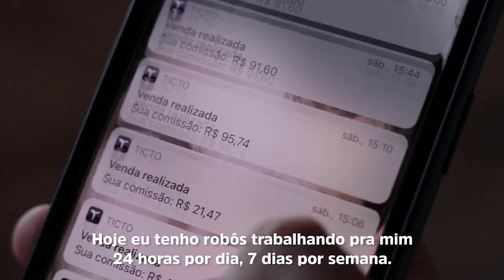Danilo Gentilli ABRE O JOGO sobre BOLSONARO x LULA 1